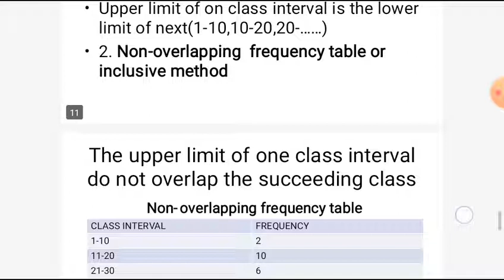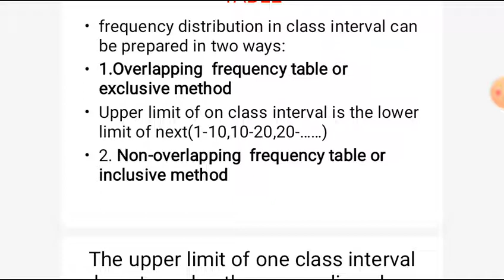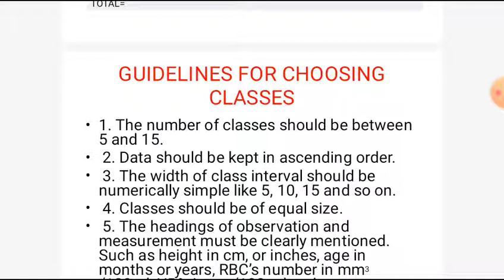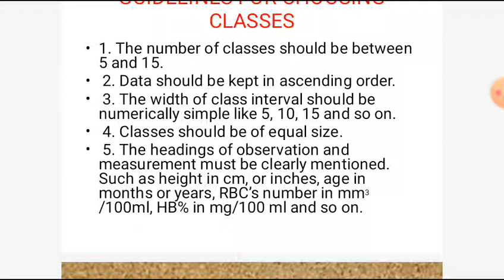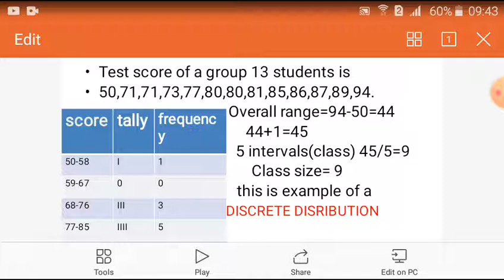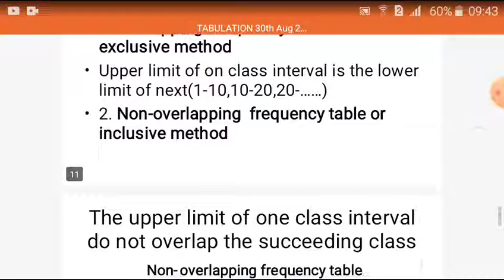Tabulation Part2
Paper IV Dr.Amita Saraswat